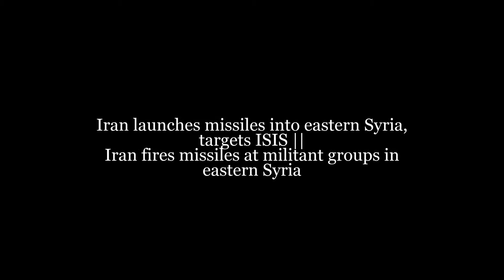Iran launches missiles into eastern Syria, targets ISIS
Iran fires missiles at ISIL positions in eastern Syria
Iran sends missiles into Syria
Iran fires missiles at militant groups in eastern Syria

Iran's military announced on Sunday that it launched several missiles into Syria, targeting Islamic State fighters in retaliation for the attacks in Tehran on June 7.
The missile strikes are the first reported ground-to-ground attack from Iran into Syria since the Arab country descended into a civil war in 2011.
"In this operation, several ground-to-ground midrange missiles were fired from IRGC bases in Kermanshah Province and targeted Takfiri forces in the Deir Ezzor region in Eastern Syria," the Islamic Revolutionary Guard Corps said on its official news website, Sepah News. The IRGC uses the term Takfiri to describe ISIS. ehran was rocked by two deadly attacks on June 7 targeting Iran's Parliament building and a shrine dedicated to the republic's revolutionary founder Ayatollah Khomeini.